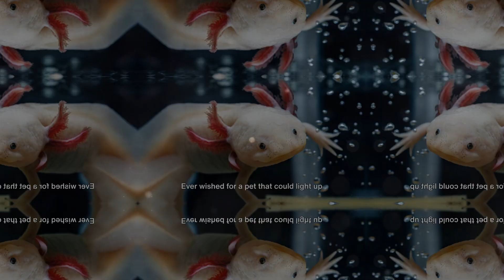The Superhero Salamander Unveiling the Axolotl!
Axolotls (Ambystoma mexicanum) are truly captivating creatures, known for their unique ability to regenerate lost body parts and their perpetual juvenile appearance throughout their lives. Native to the lake complex of Xochimilco near Mexico City, these salamanders have fascinated scientists and pet enthusiasts alike. Here are some key aspects of axolotls: Are Neoteny, Can regenerate Power, are Carnivorous animal, have external gills, Variety of colours, They are Genome